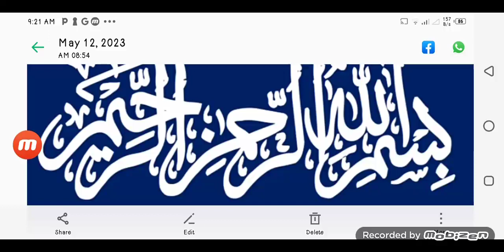Important Decision About 9th Class Papers|Students k liy Khushkhbri|Promotion@MathClinic90